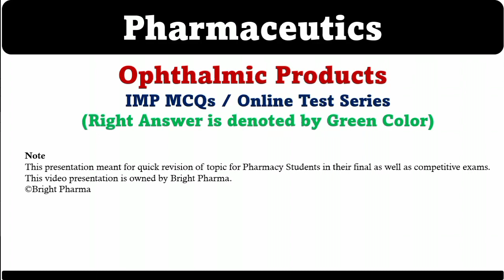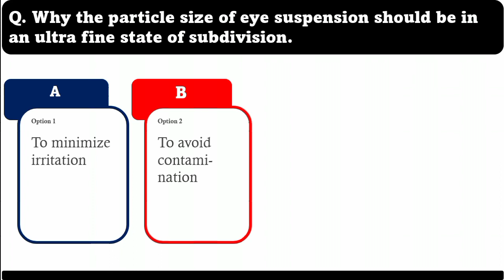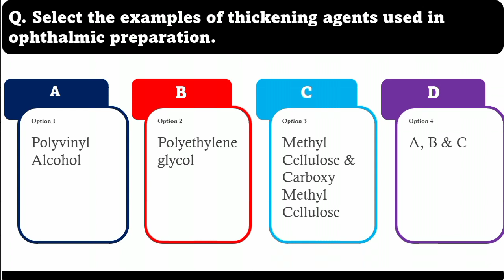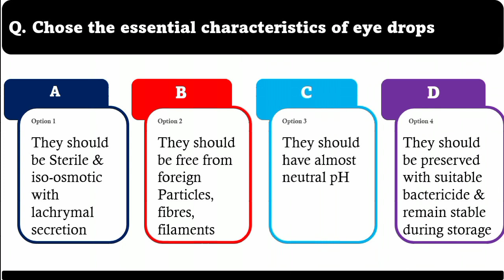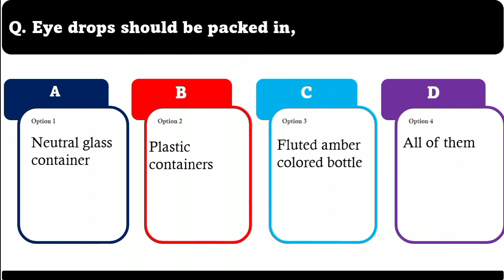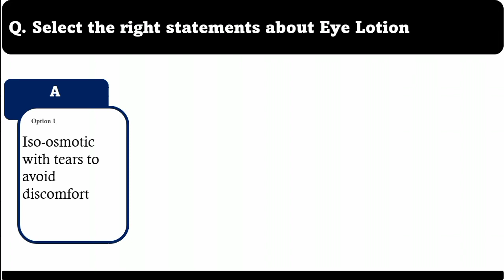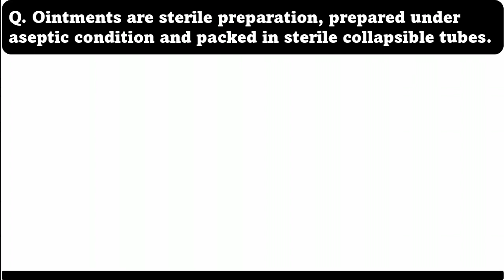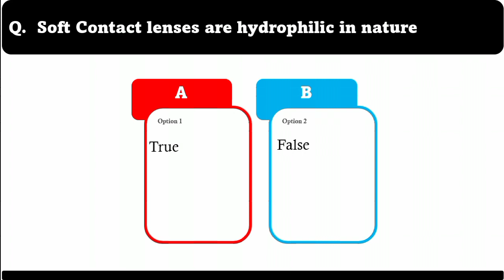Ophthalmic Products MCQs | Ophthalmic Preparations IMP MCQs | GPAT | NIPER | Pharmaceutics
Below are link of all chapter mcqs